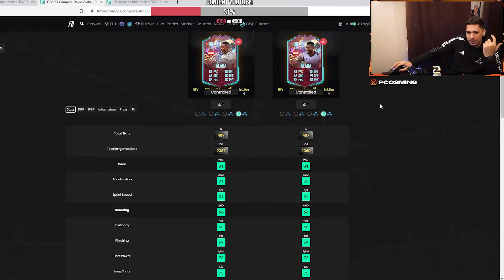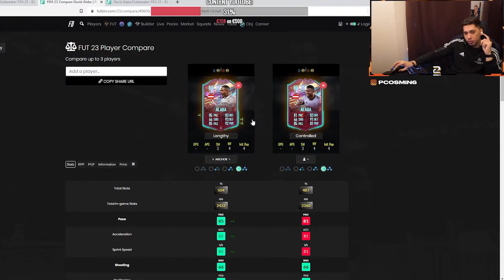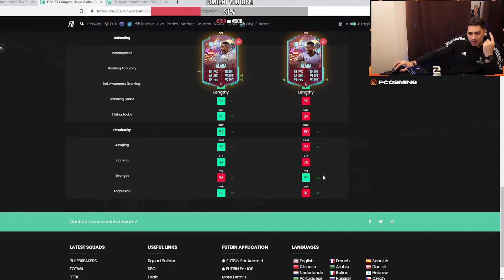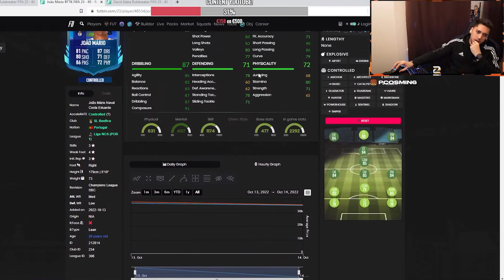CARE ESTE VERSIUNEA META A LUI ALABA !? ALABA RULEBREAKER PLAYER REVIEW !!!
🖥 MY SETUP

🛑 MOD: 7€.
🛑 REVIEW: 3€.